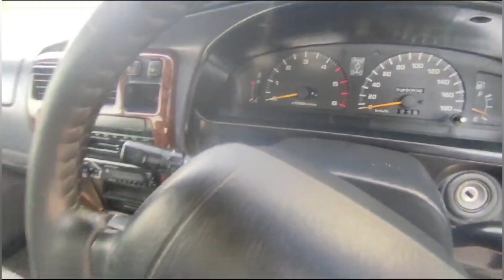Total genuine KZN185 model 1996 Toyota surf SSRG||for sale in Islamabad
Total genuine KZN185 model 1996 Toyota surf SSRG
Excellent condition Smoke less 3000 cc 1kz  diesel engine
Automatic transmission
Sunroof
Dual air bags
Climate control
Islamabad number
Demand 4395000
Further details via call or whatsapp no comments will be catered.

Location..